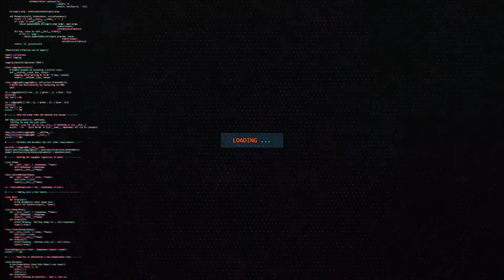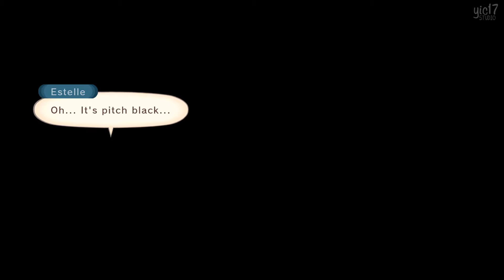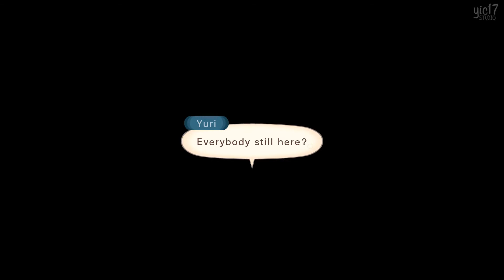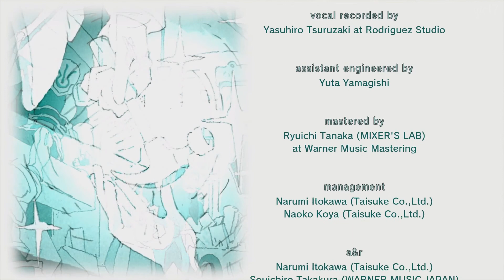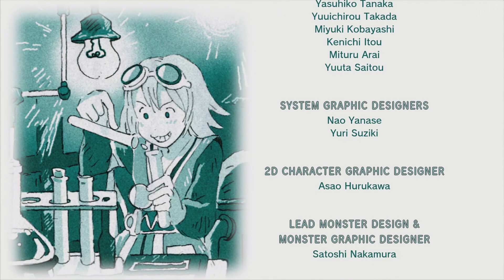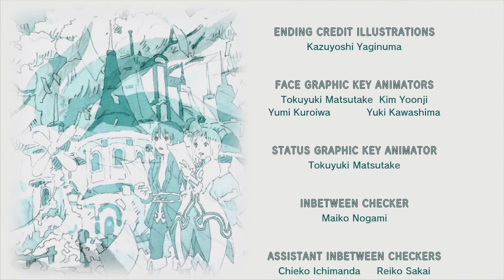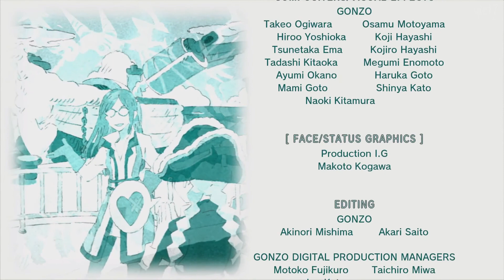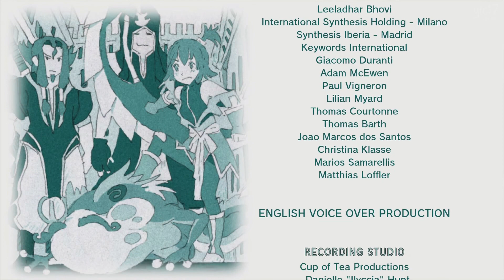Tales of Vesperia: Definitive Edition ★ FULL MOVIE / ALL CUTSCENES 【English Dub / 1080p HD】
You are watching my Tales of Vesperia: Definitive Edition the movie edit. This movie includes all the main story cutscenes + story relevant gameplay parts such as boss fights. All unnecessary parts such as loading/menu screens, grinding, exploration have been edited out. The end result is so you can enjoy the complete story of Tales of Vesperia like watching a movie. Hope you enjoy!

► Credit:

This movie is played & edited by JettSlayer. Check out his personal channel for lots of anime styled visual novels @

► About Yic17 Studio:

At Yic17 Studio, we aim to make cinematic & creative JRPG gaming contents. The three main franchises we focus on are Final Fantasy, Persona, and Fire Emblem. And the three types of core contents we make are game movies (all cutscenes movies), mod contents, and animations / skits. We hope you enjoy the contents we create here at Yic17 Studio!